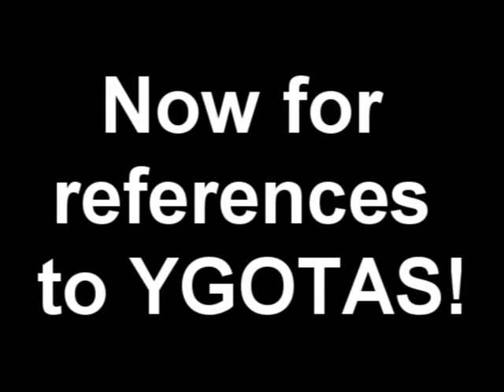Let's Play: The Legend of Zelda: Ocarina of Time (N64) Episode 10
We enter Dodongo's Cavern!

Hey guys! This is episode 10 of The Ocarina of Time.

~Ciao